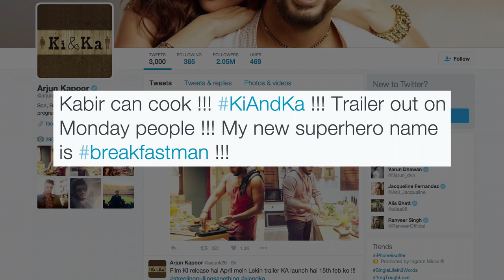Ki and Ka Trailer | Kareena Kapoor Khan & Arjun Kapoor | Releases On Feb 15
All the fans of Kareena Kapoor Khan and Arjun Kapoor, who have been eagerly waiting for the trailer of their film 'Ki and Ka', we have a good news for them. The trailer of the film will be released on Feb 15, a day after Valentine's Day.